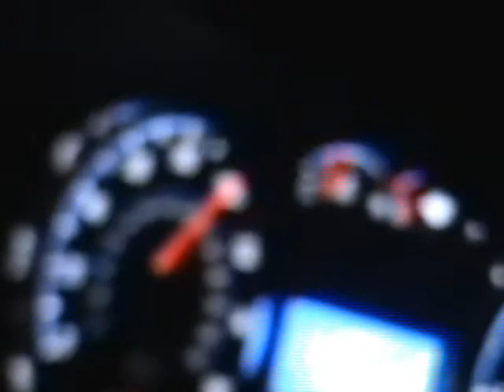Tiburon vs Chevy Silverado to 120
I just came across this silverado i know he whould get on it. Sorry for technical difficulties with the camera. tiburon wins by 3 cars. all activity is computer generated